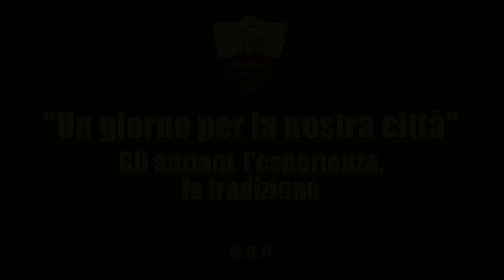Un giorno per la nostra città: gli anziani, l'esperienza, la tradizione 10.12.14 ©TrapaniCalcio.it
Il Trapani Calcio ha aperto le porte dello stadio agli anziani del territorio, che hanno partecipato numerosi ad un momento di incontro e confronto tra alcune “vecchie glorie” della società granata ed i giocatori e lo staff tecnico della Prima Squadra. I ricordi, l’esperienza, il racconto di chi ha vissuto la storia del Trapani Calcio, da giocatore, da massoterapista, da tifoso. C’è stato tutto questo nell’incontro di oggi, svoltosi presso la Sala Stampa dello Stadio Provinciale, nell’ambito del secondo appuntamento con “Un giorno per la nostra Città”, l’iniziativa promossa dalla Lega Serie B a cui aderiscono tutte le 22 società che partecipano al campionato, dedicato agli anziani. A cura dell'Ufficio Stampa ©TrapaniCalcio.it